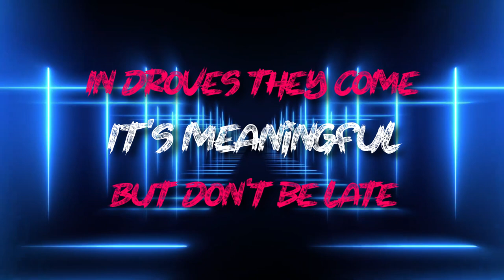Direct Capture (Lyric Video)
True to form, this took me longer to make than it should have.

The vocals were recorded three times.

…of course they were, right?

The first time was before I'd figured out the melody and just sounded wrong. Then, once I'd sorted out how it should go (and then spending another evening recording), I realised that the song was completely out of my range and I was straining to hit the notes. So in order to record the third and final set of vocals, I had to transpose the key down by two semitones and basically re-record the whole thing.

Like I said on the show, I considered getting some Fiverr artists to track some guitars, bass or even drums for me, but figured I'd challenge myself to see if I could get something passable from plug-ins and my cheap battered Squire Strat.

Producing and mixing music used to be the thing I wanted to do more than anything. Creating this silly song about an infamous internet e-begger's insistence on referring to the concept of capturing gameplay footage using a capture card as "direct capture" made me remember what it was that I loved about it.

Completely blown away by the reaction. You guys are awesome.